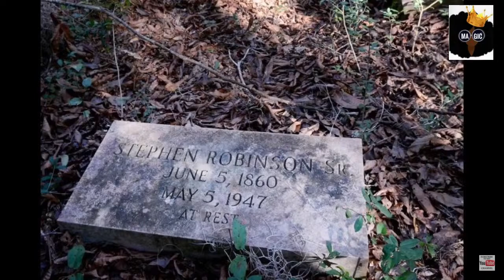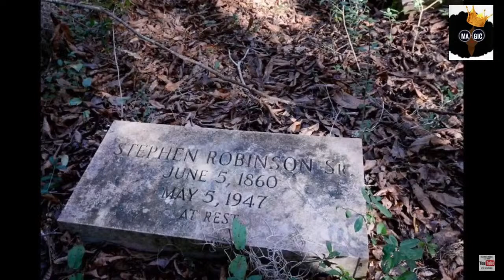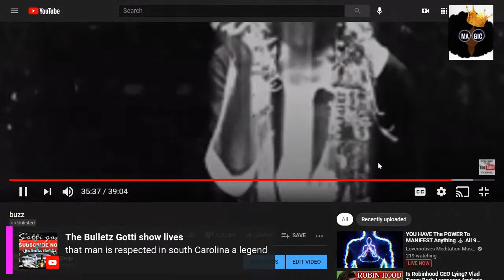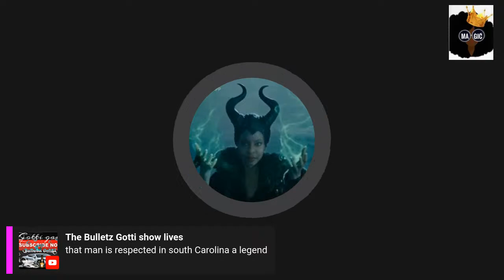Day 14 Its In The Blood - Who was Dr. Buzzard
The title “Dr. Buzzard” has been claimed by numerous root workers (practitioners of West African–derived folk medicine and magic, commonly referred to as voodoo, hoodoo, or conjuring along the South Carolina and Georgia coasts.